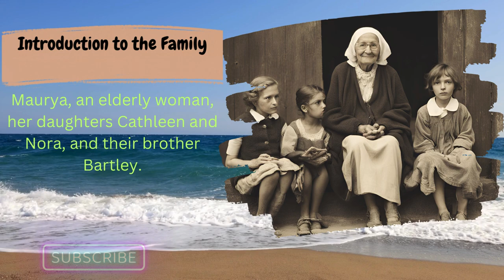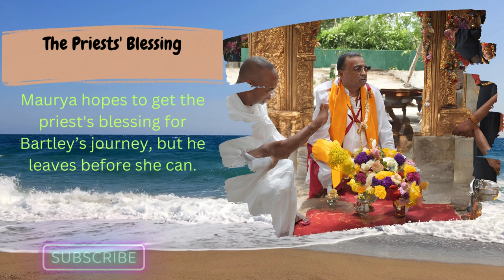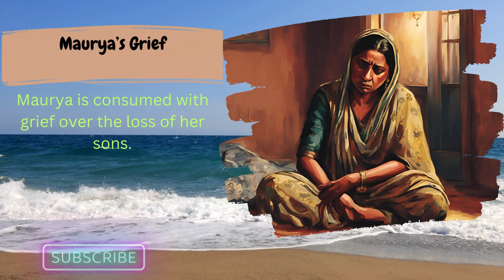Riders to the Sea Story By JM Synge